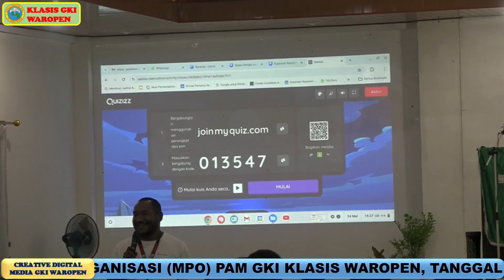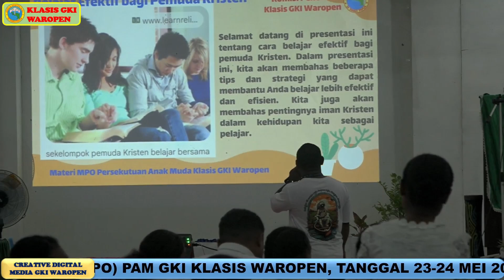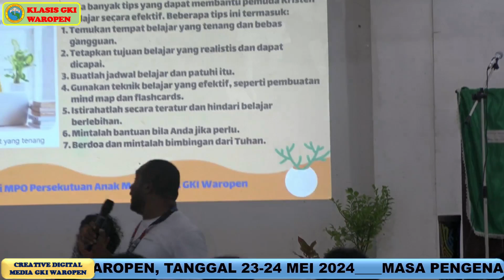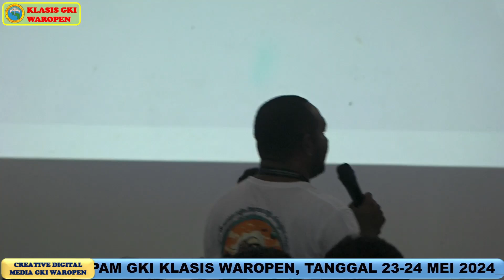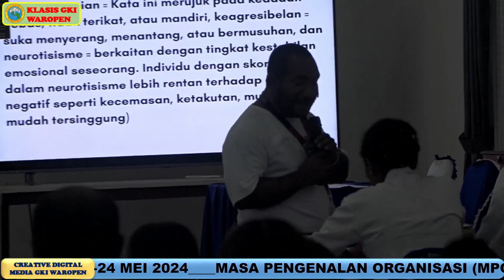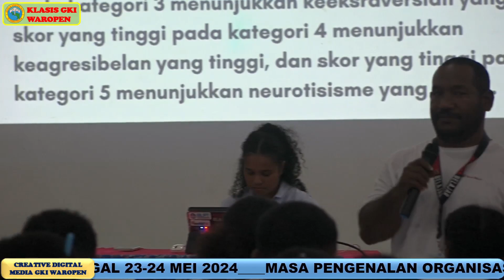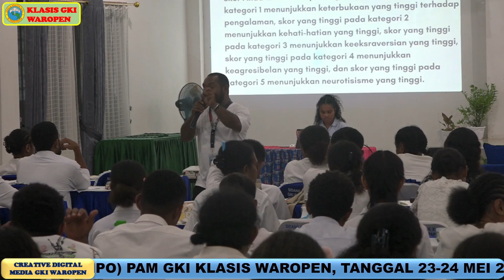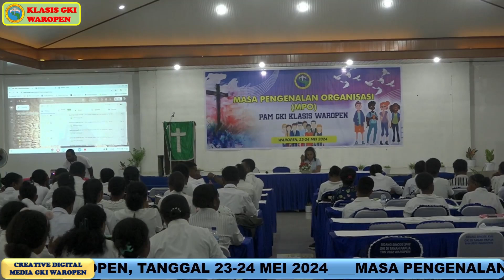Berbagi Praktek Baik "Cara Belajar Efektif" dalam Kegiatan MPO PAM Klasis GKI Waropen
Berbagi Praktek Baik " Cara Belajar Efektif" pada Kegiatan Masa Pengenalan Organisasi (MPO) PAM Klasis GKI Waropen, yang berlasung selama 2 hari dari tanggal 23-24 Mei 2024 di Aula Kantor Klasis GKI Waropen. Peserta Kegiatan MPO ini di ikuti Pemuda Pemudi GKI yang berada di lingkungan Urei Faisei dan Wairuri.
Camaeramen                : TIM Multimedia Klasis GKI Waropen
Editing                            : Jean Banundi